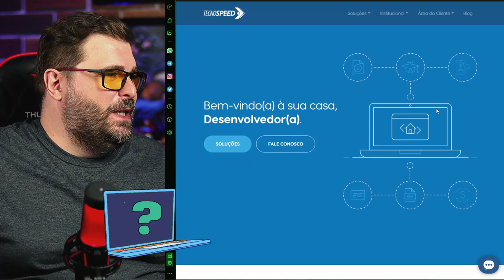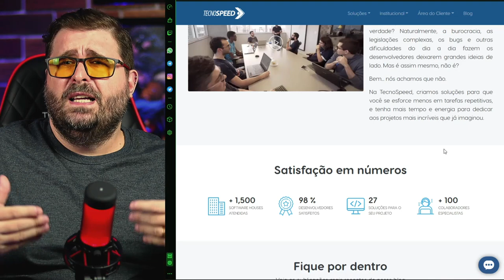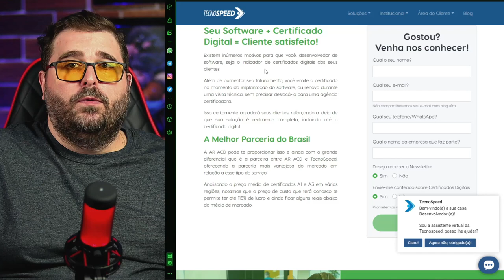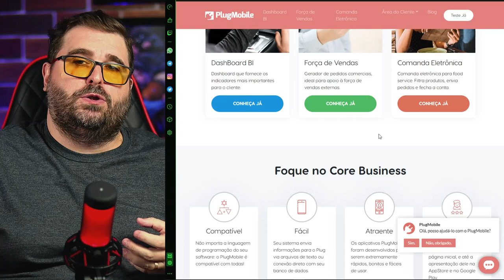Pare de fazer TRABALHO CHATO e descubra o PODER da API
Você sabe como reduzir o esforço no desenvolvimento de softwares? COM MAIS SOFTWARE!

Conheça a Tecnospeed e descubra como integrar em suas aplicações serviços fiscais, financeiros e até transformar seu software num APP mobile!